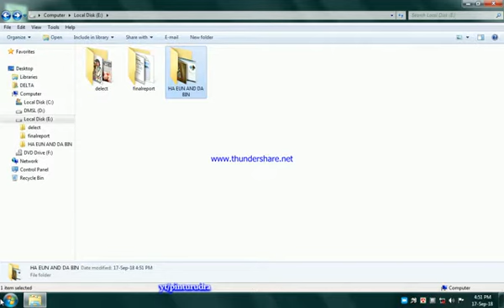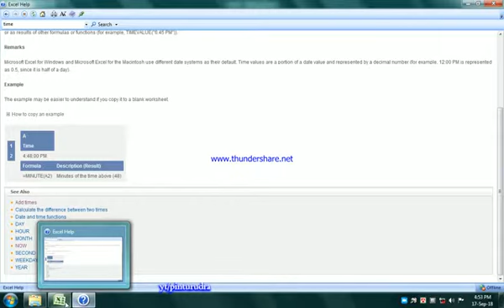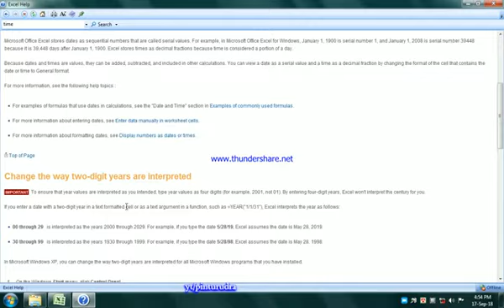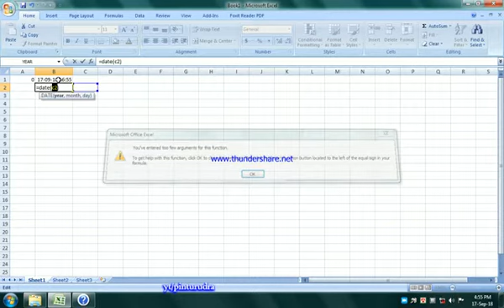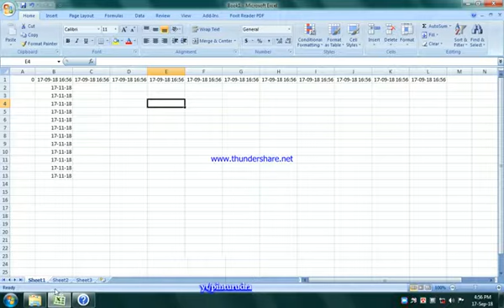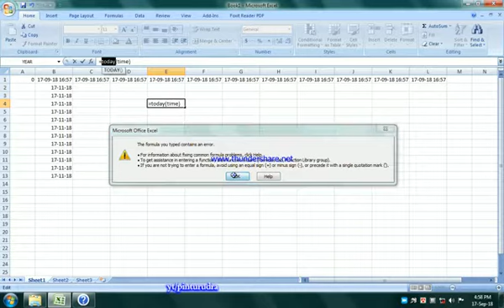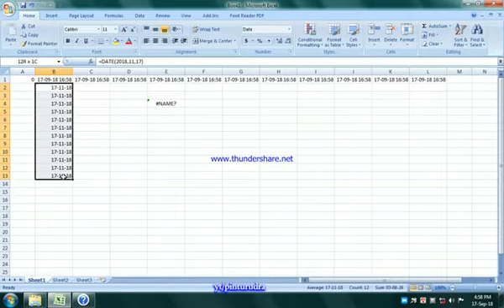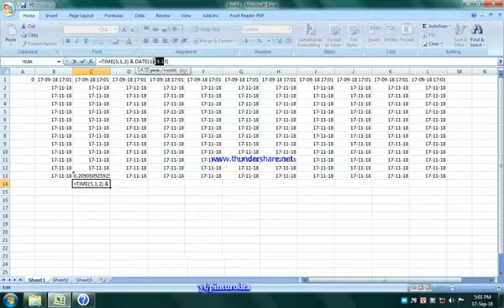MS EXCEL HELP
every, basic, excel, code, get ,just, f1 ,key,